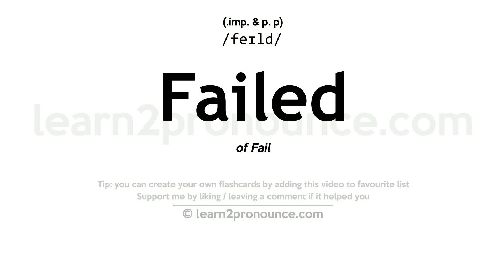Pronunciation of Failed | Definition of Failed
Failed pronunciation | How to pronounce Failed in English?
/feɪld/
Meaning of Failed | What is Failed?
(1) (imp. & p. p.) of Fail
What is Failed | Failed meaning and definition?